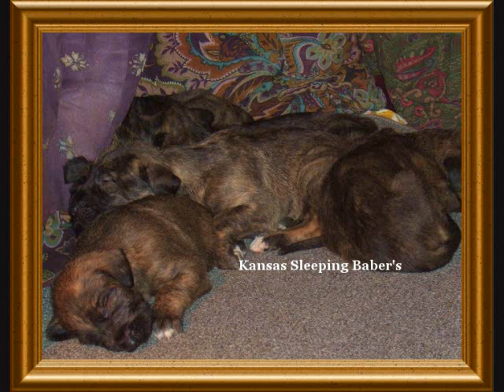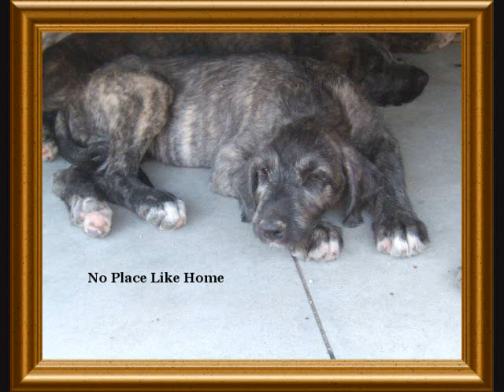Midwest Irish Wolfhound Ranch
Miss M and The Wolfie's on the Ranch. This is our first attempt to show the world some of our Wolfie's and Miss M. We love our Wolfhounds and do it for the Love of the breed. Natasha Bedingield-Pocket Full Of Sunshine gets the music credit here.